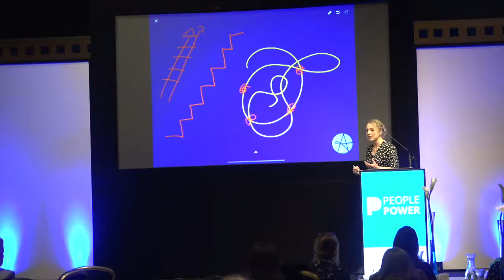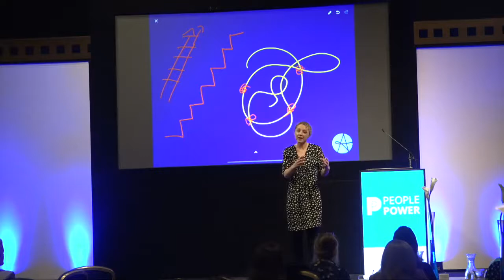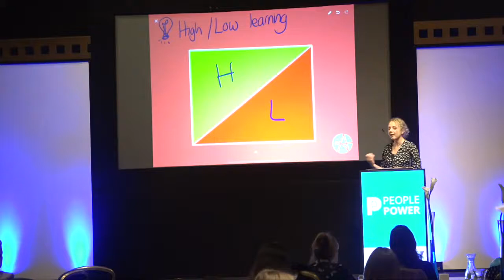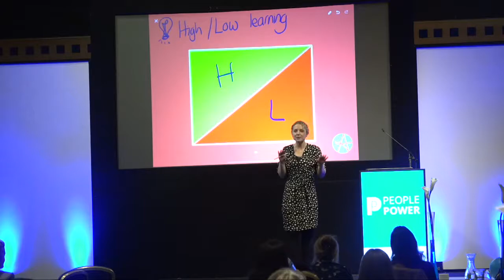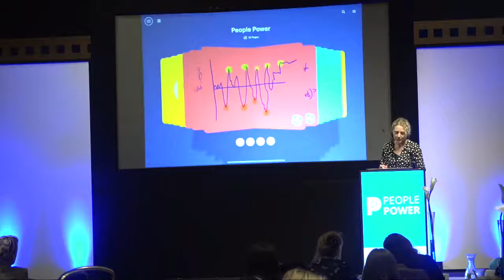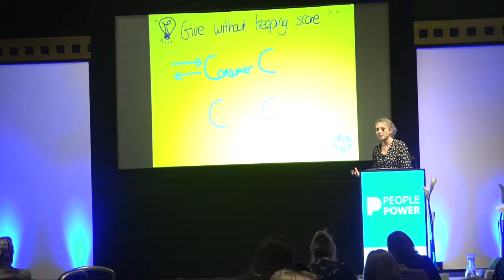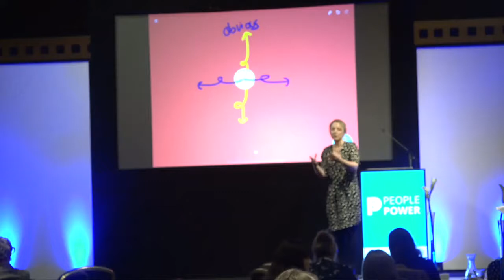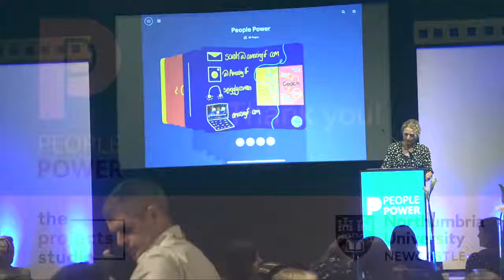5 Steps to a Successful Squiggly Career- Sarah Ellis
This session will help you and everyone in your organisation to take ownership for their development and do their best work.